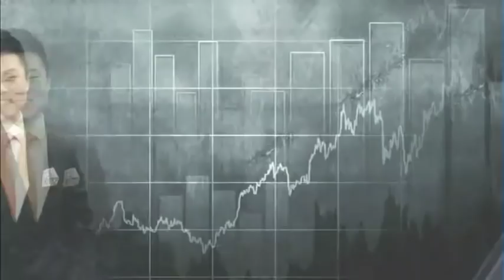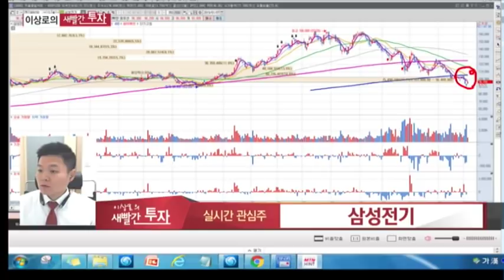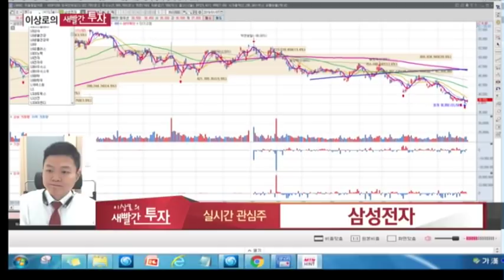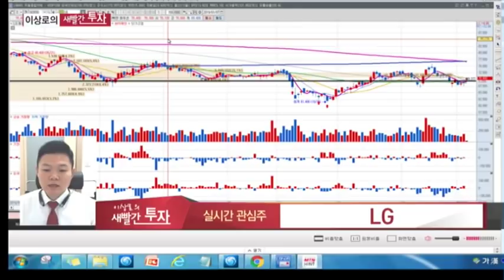MTN 이상로의 새빨간투자 월화수 오전10시 10분 삼성전기, 삼성전자, LG, 상아프론테크, 수소차, 제롬파월, 코스피 반등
1월 7일 장중 시황전략 및 추천했던 종목에 대한 AS, 금일 관심가질 종목 2가지를 소개하고 종목군별 투자포인트를 설명해드립니다.

12월 19일 상아프론테크 +16.8%상승, 2차전지 + 수소차 관련 수혜

삼성전기
LG